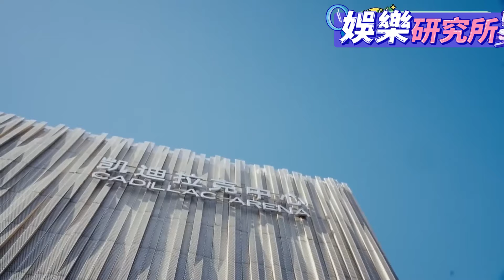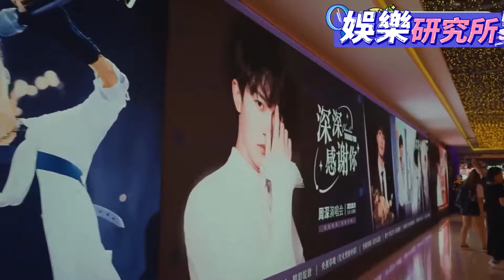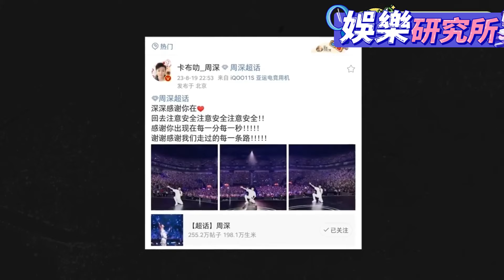周深《花開忘憂 》現場直擊版 不愧是深深 太震撼了！ |娛樂研究所